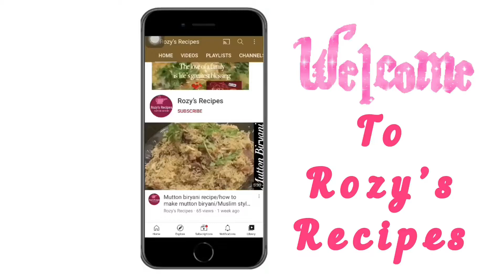Parotta Recipe |How to make Parotta |Homemade soft layered Parotta|பரோட்டா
Assalamu alaikkum warahamathulillahi wa barakathahu

Ingredients
Maida- 4 cups
Salt
Butter-1 tbsp
Oil

Parotta is famous street food and liked by everyone.It’s simple and easy to do.

    Friends,try this easy cook recipe and let me know your feedback in the comments below .